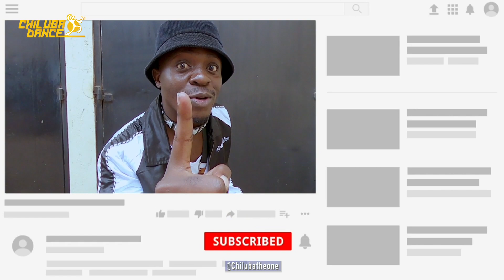TUPAATE Remix - Pia Pounds Dance Kenya Chiluba Dance Class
The Dance Class Happens every Wednesday at Methodist Resort(Lavington) and Saturdays at Methodist Resort - Lavington
Choreographed by @chilubatheone
Shot by Pat Patow @thedanceboxx